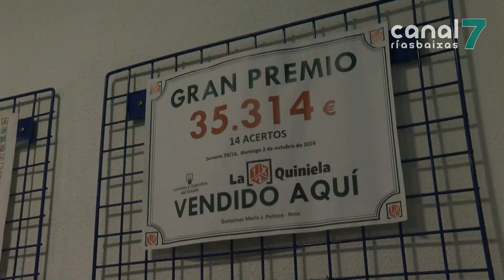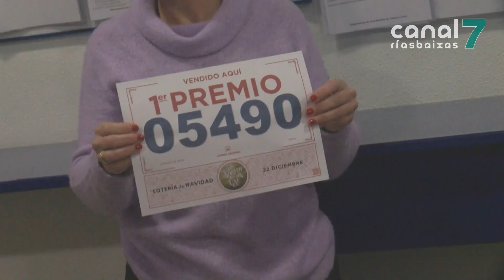O sorteo de Nadal deixa un décimo premiado co Gordo en Noia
A comarca do Barbanza resultou tamén afortunada cunha pequena parte do Gordo de Nadal. O punto de venda de María José Petisco, en Noia,  repartiu un décimo do número 05490 premiado con 400 mil euros.